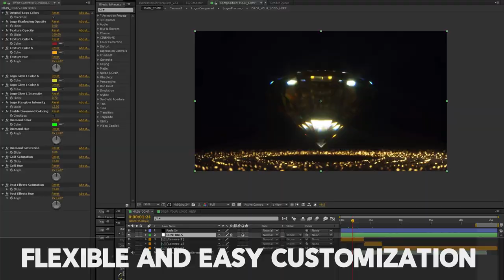Grand Luxury Company Opener || After Effects Template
Description

Welcome my friend. I hope you’re doing great!
I’m glad to present you my newest template. Grand Luxury template is something very exclusive on Videohive. Naturally it brings all the beauty of the most precious, elegant and popular gemstone to you, with the ability to change colors of the gemstone to another one, like Saphire, Ruby, Red Diamond, Emerald and so on. Looking into enchantingly sparkling, glowing, peaces of gold and diamond perfection, in no time leverages feelings of any viewer to a higher level of perception. Opening his mind and soul to most inspiring logo reveal ever created with a touch of richness and top level jewelry.

Bring your company to the next level of visualisation, enhance it with most luxurious diamonds and gold available today!

Project Features

Duration 00:26, 25fps, 1920×1080 resolution
After Effects CS5.5, CS6, CC, CC 2014, CC 2015 and above
Adapted to any logo or text
Very easy to change colors and overall style (Expression Driven Contollers)
Step by step Documentation
High quality 3D renders
Universalized Expressions
Always on the line to provide support for any questions
Music used in template: Classy Orchestral Logo by Infinite-music